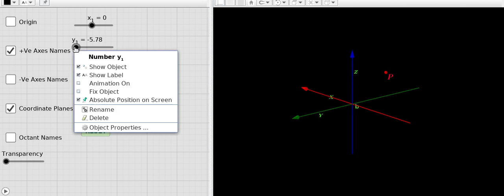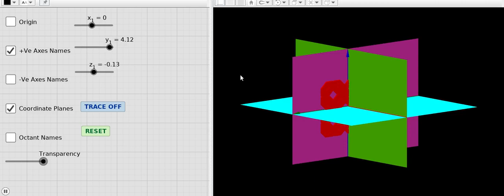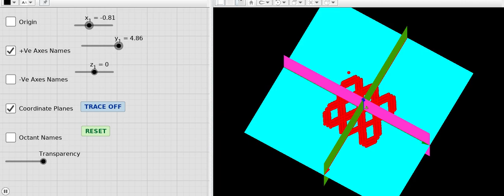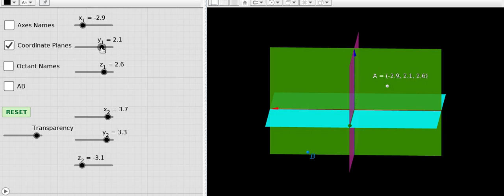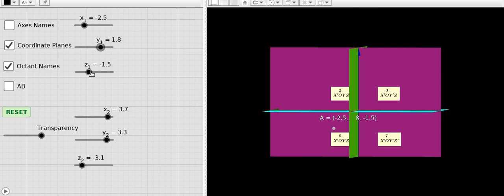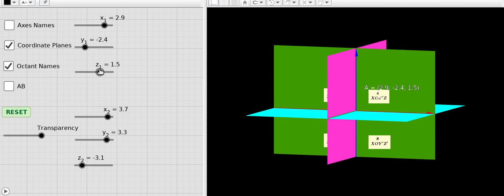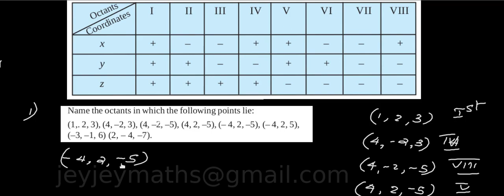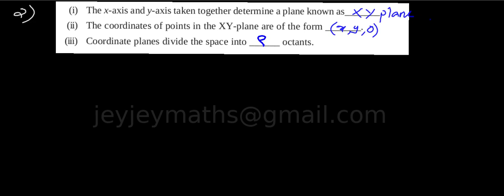HSE I Chapter 12 INTRODUCTION TO 3D GEOMETRY 2 Prepared by BINOY XAVIER MSc,BEd,SET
JEYJEYMATHS

(PLUS ONE) MATHEMATICS TOPICS KERALA ,